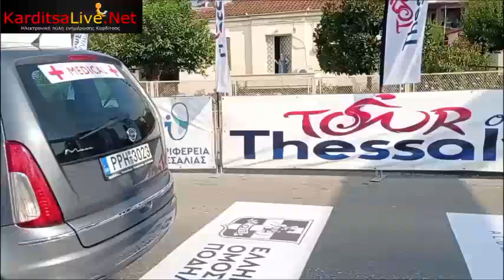Εκκινήσεις για 1ο Διεθνή Ποδηλατικό Γύρο Θεσσαλίας (26/08/2023)